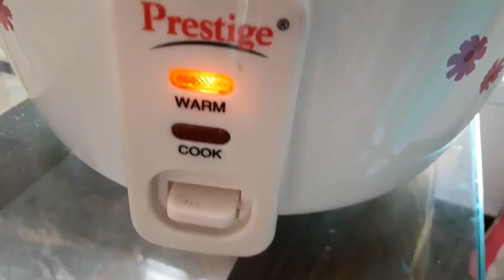How to make Ghee rice // Biriyani // easy method //Time pass varieties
Time pass varieties